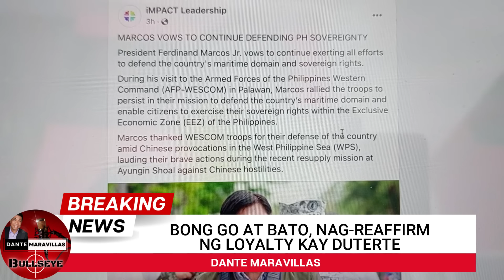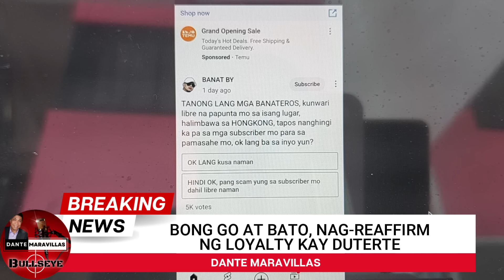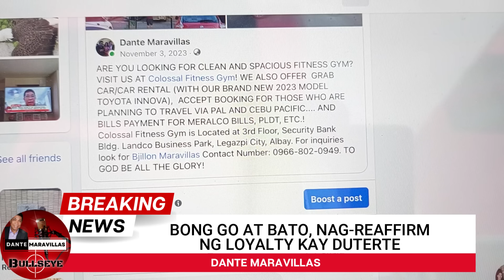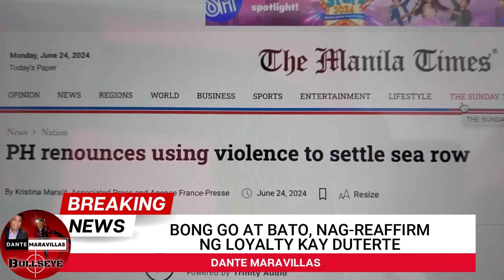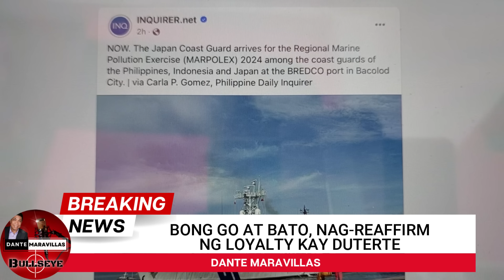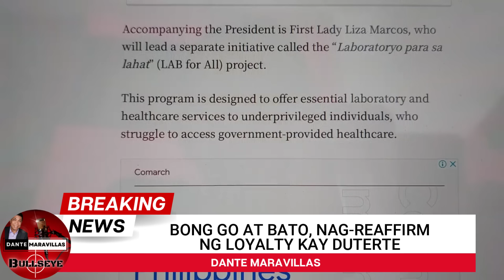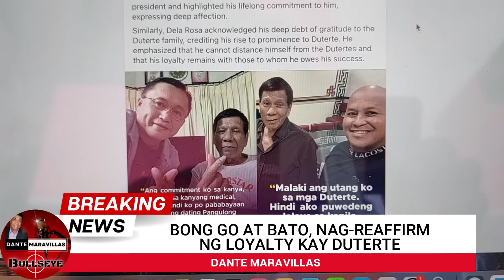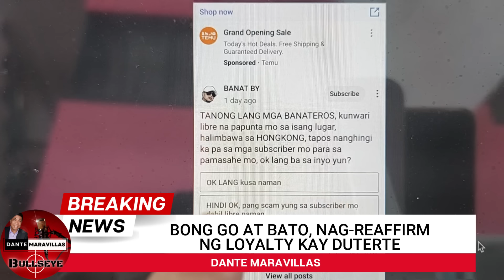LOYALTY NI BONG GO AT BATO, SOLID NA KAY DUTERTE PA RIN